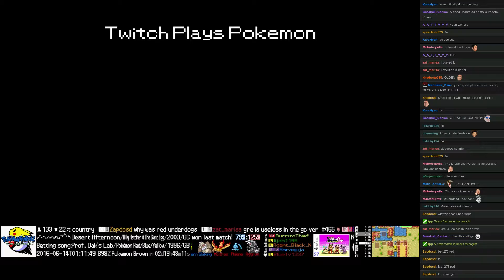Twitch Plays Pokémon Battle Revolution - Match #47312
Match #47312 [Blue: Abra, Mareep, Nidorina] vs [Red: Kyogre, Gorebyss, Drapion]